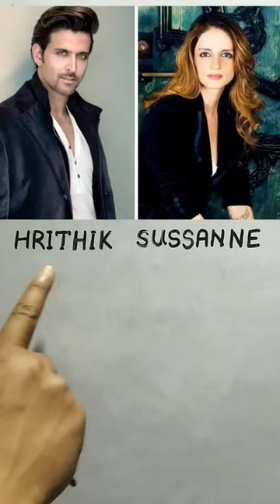Hrithik Roshan and Sussanne Khan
koho na Priyar he